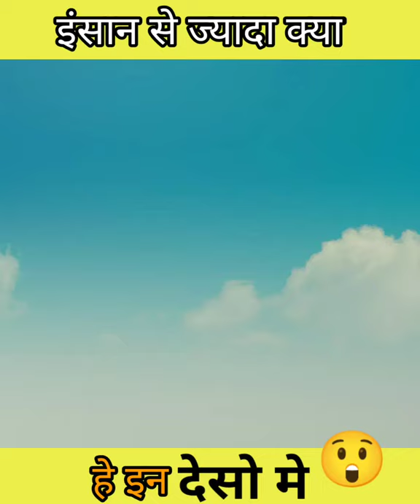इंसान 🙎से ज्यादा यहां 🐶जानवर की जनसंख्या ज्यादा है।There is more animal population here than humans.